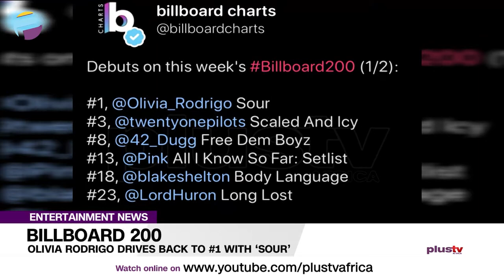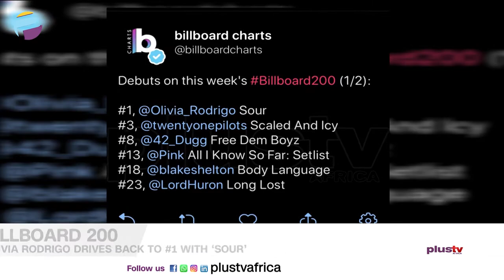Olivia Rodrigo Drives Back To #1 With ‘Sour' | ENTERTAINMENT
Olivia Rodrigo continues to taste sweet success with her debut album ‘SOUR,’ which has climbed back to the top spot of the Billboard 200.